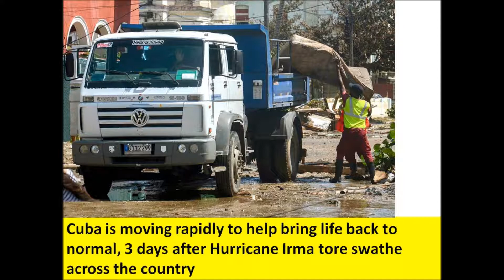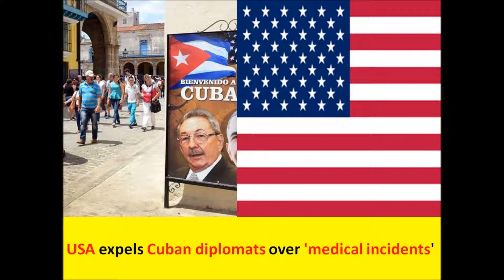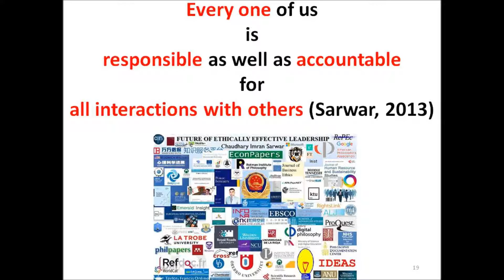Cuban missile crisis: 14 days when the world was on the brink of Nuclear War